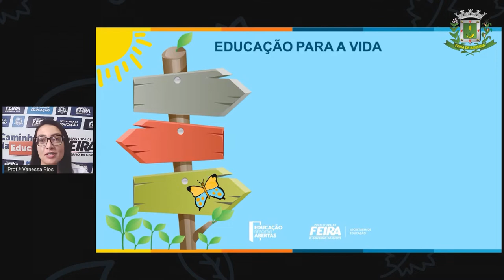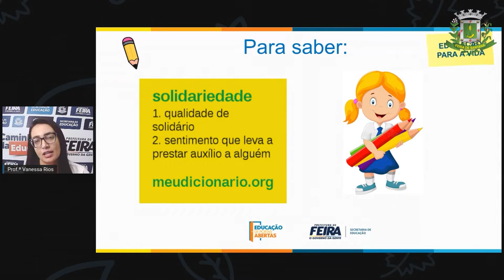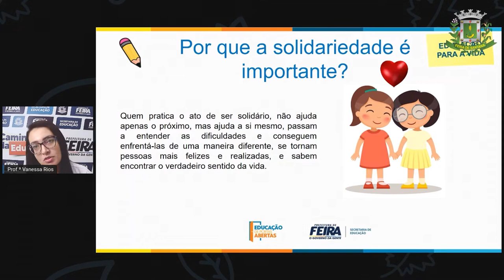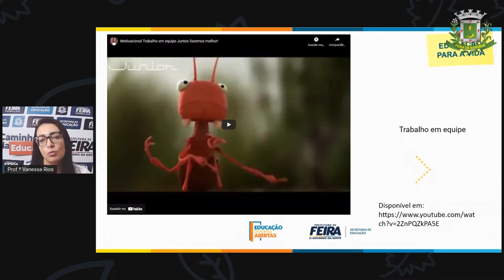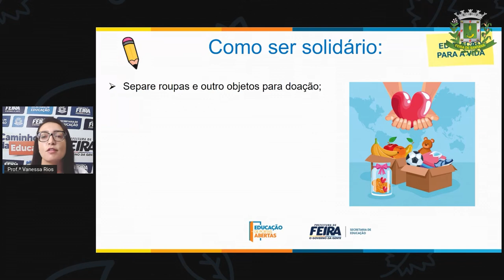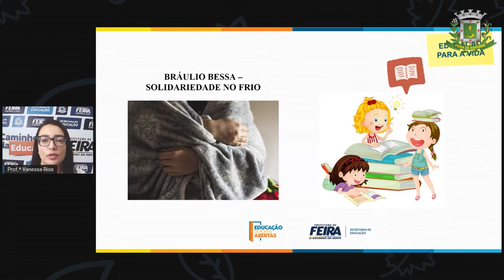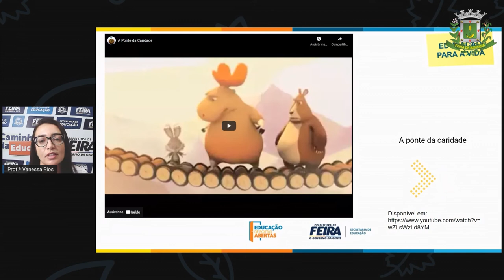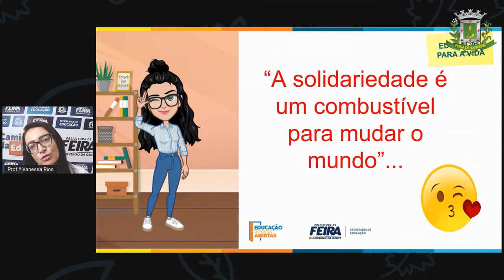5ºANO AULA 12 ACOLHIMENTO Cooperação ações solidárias VANESSA